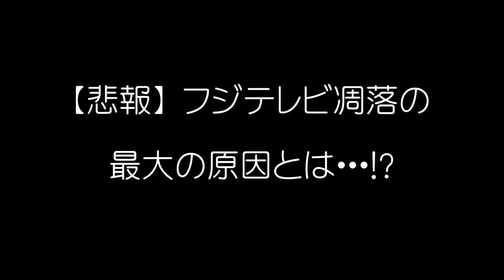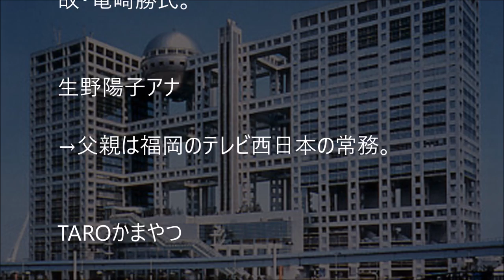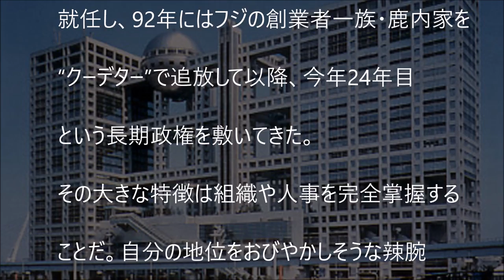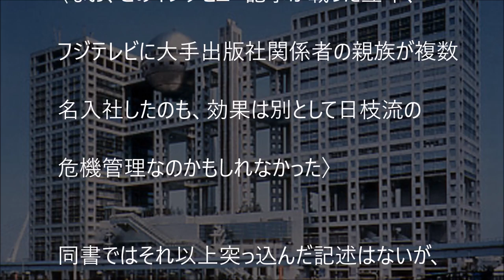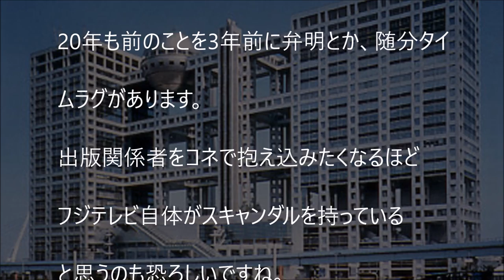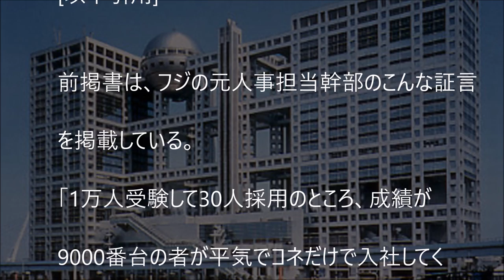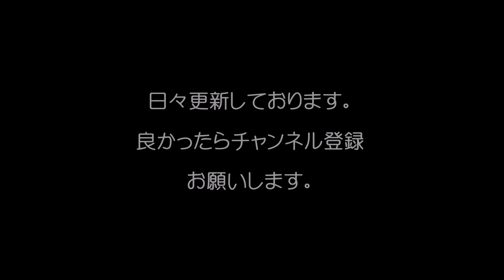【悲報】フジテレビ凋落の最大の原因とは・・・/The biggest cause of the Fuji TV fall?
（関連動画）
【フジテレビ完全終了のお知らせ】 サザエさんの視聴率が・・・【大和魂＋α】

フジテレビ、テレビ事業から撤退へ！ついにテレビ局倒産の時代に突入ｷﾀ━(ﾟ∀ﾟ)━!!

【在日崩壊】フジテレビ、テレビ事業から撤退へ！！！！ついにテレビ局倒産の時代に突入ｷﾀ ﾟ∀ﾟ !!